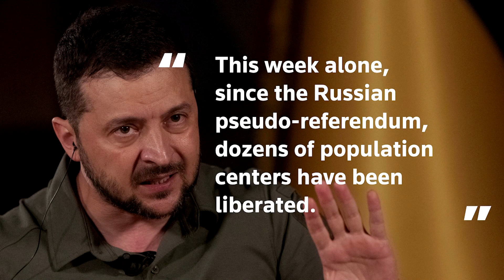Ukraine claims rapid pushback of Russian troops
Ukrainian President Volodymyr Zelenskiy says that his country's military had made major, rapid advances against Russian forces and freed dozens of towns in the south and east over the last week. Laila Shahrokhshahi reports. Herald Sun: